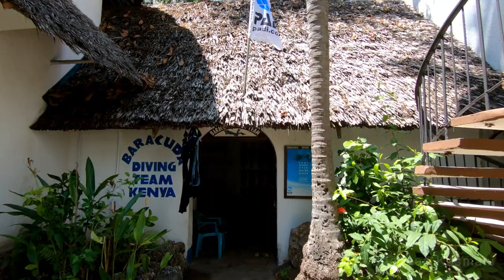Scuba Diving | Epic Kenya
In this Vlog i scuba dive at the Mombasa Marine Park which is located at the beautiful coastline of Mombasa in Kenya. Lets take a look at some stingrays, crocodile fish, clown fish, trumpet fish and many other beautiful marine life.

Filmed by
Shazaad Kasmani Wildlife Cameraman

My Wildlife Photography Gear

Commercial license for audio obtained from Audioblocks